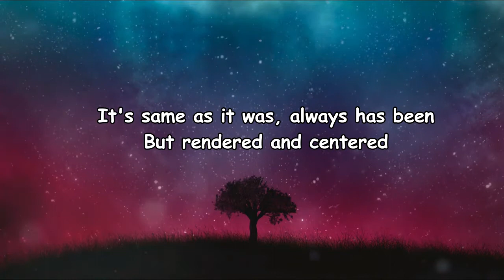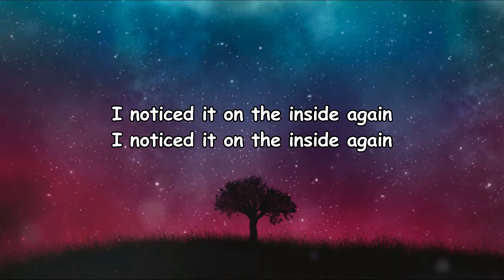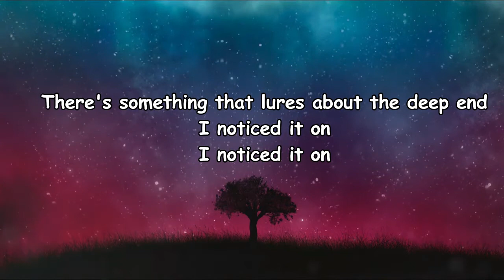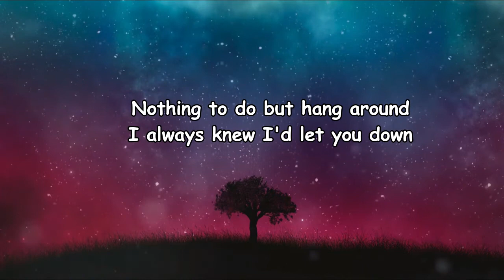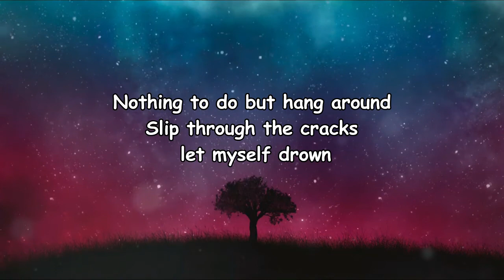oso oso - "nothing to do" Lyrics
Nothing to do Lyrics:

It's same as it was, always has been
But rendered and centered
I noticed it on the inside again
It made no sense to find reason

Entered a light
A temper defined
Left, right, in time

Nothing to do but hang around
I always knew I'd let you down

(If you wanted to, they said)

There's something that lures about the deep end
I noticed it on

Entered a light
A temper defined

Slip through the cracks let myself drown